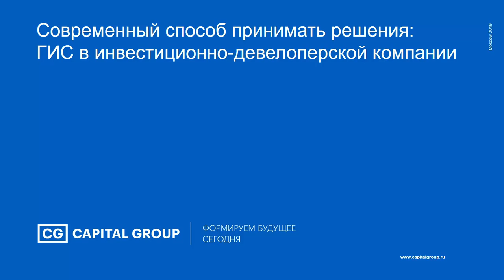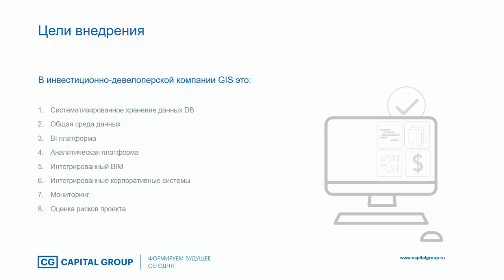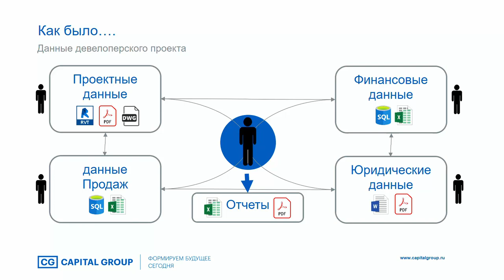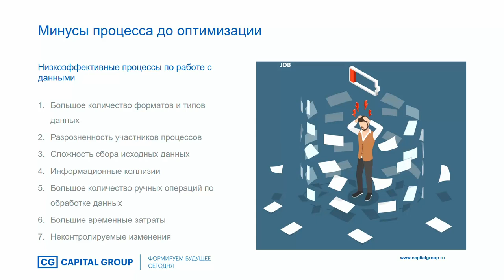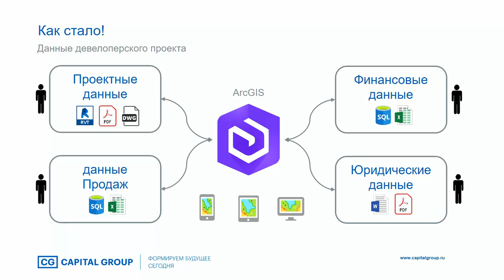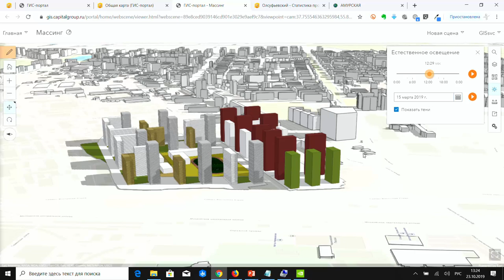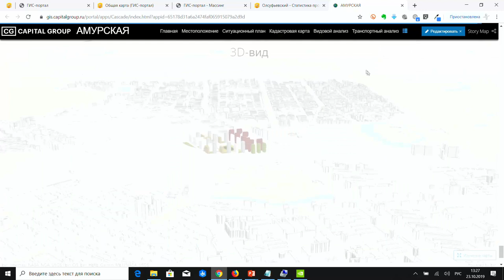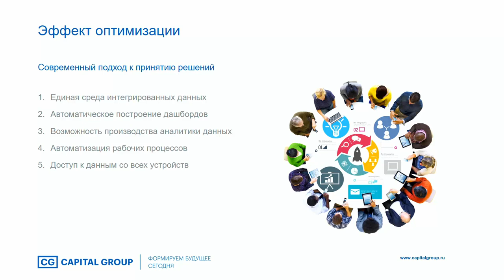ГИС в инвестиционно-девелоперской компании. Н. Евдокимов, Capital Group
Современный способ принимать решения: ГИС в инвестиционно-девелоперской компании. Н. Евдокимов, Capital Group